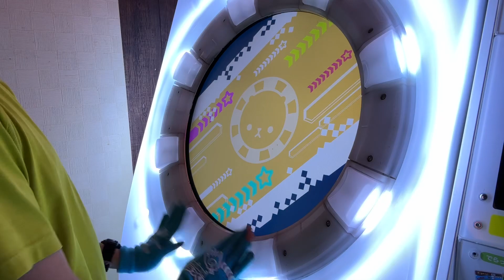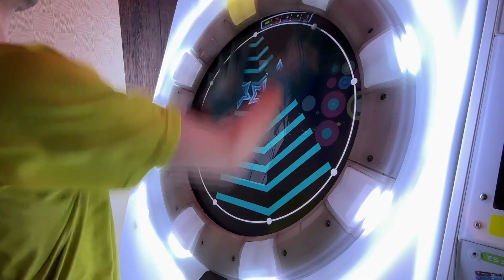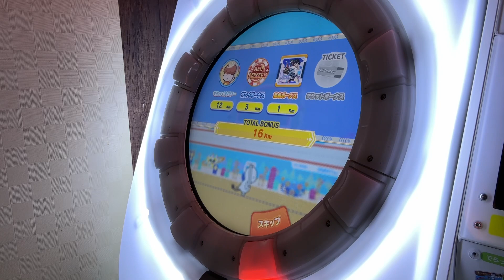その群青が愛しかったようだった AP+